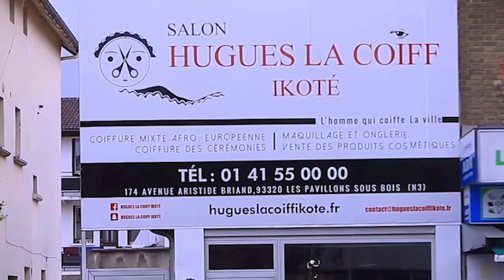APRÈS ACCIDENT YA JB MPIANA BOYOKA MAKAMBU BLANCHARD MOSAKA ALOBI PONA WENGE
APRÈS ACCIDENT YA JB MPIANA BOYOKA MAKAMBU BLANCHARD MOSAKA ALOBI PONA WENGE PLUS FARA FARA NA SANKARA NA DEUIL YA SOUZY BALLON D'OR ,MBUTU MBUTU YA SOMO.  ESUKAKI NDENGE NINI??? TOLANDA...